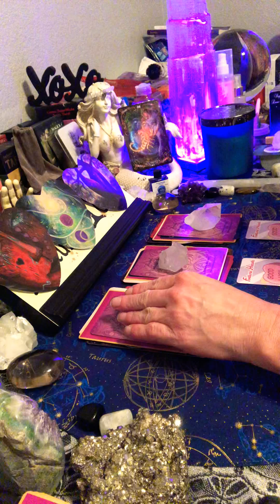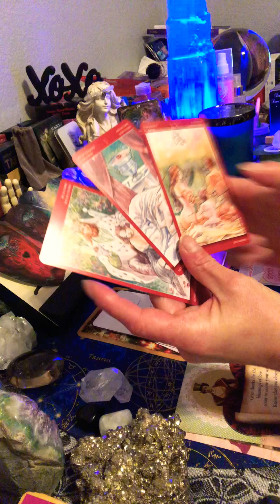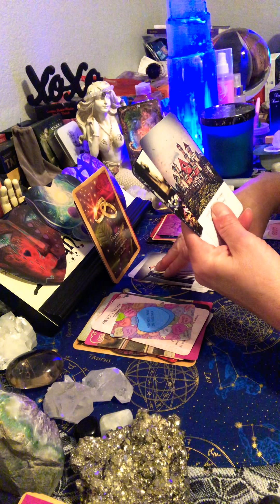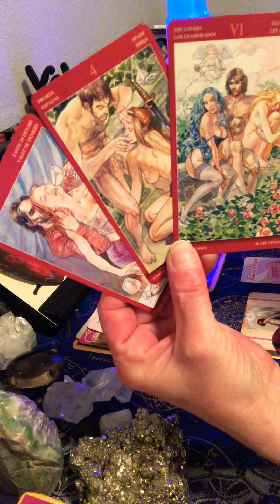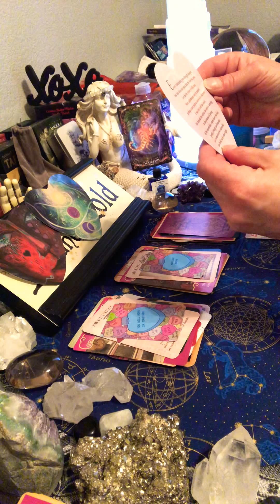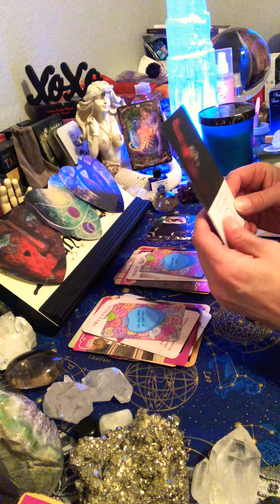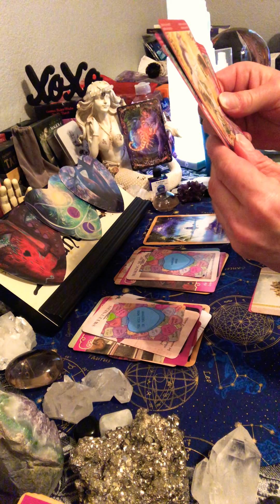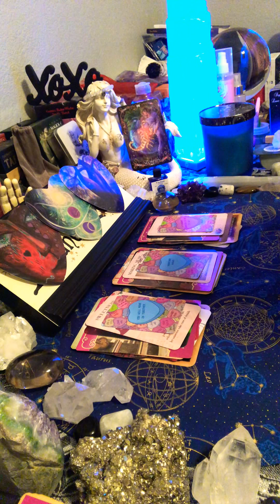Love ❤️ Messages 🔮DM/DF Twin Flames 🔥 Pick A Card 👅🍭With Past Life Timeless 🔮Guam/Hawaii!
Hi Everyone I thought I’d bring you another past life reading it has lots of love in it 💕some of you are twin flames 🔥 and some of you will get a love offer or proposal or a job offer 💕 I’ll let you decide your fate 🔮Please know this can be reversed roles and there are some messages if you clicked on this video there is a message here for you! This is not gender specific! Thank You 🙏 so much for stopping by my channel and for your support 💕I love you guys so much Moon 🔥🌛🌝🌜🔥 Like and subscribe it’s free and will give me more time to make you videos💕
Group # 1 🔮 :50
Group # 2 🔮 10:20
Group # 3 🔮 25:35